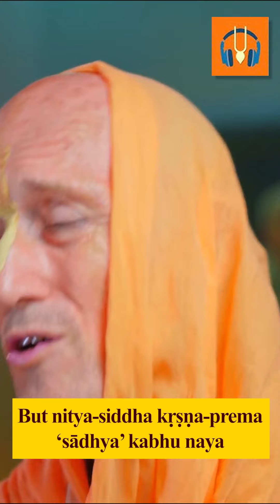Become Paramhamsas: Unveil the Innate Krishna Consciousness